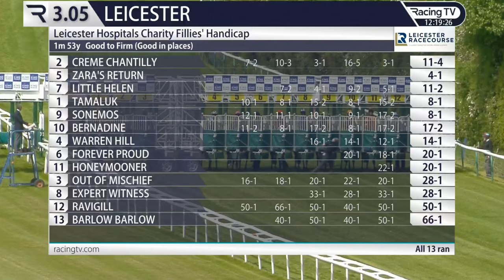2023 05/ 29/R2 /William Buick/Sonemos/Age3/T.Kevin philippart de Foy@ LEICESTER mp4